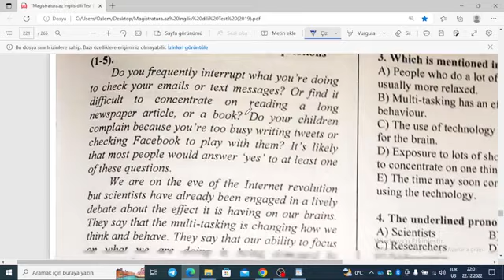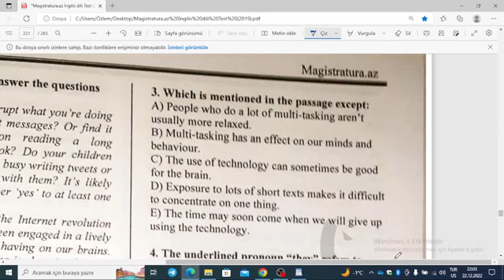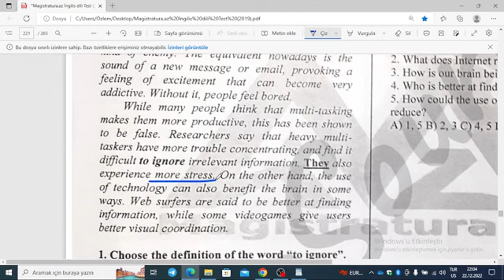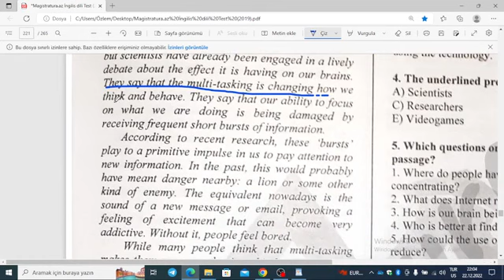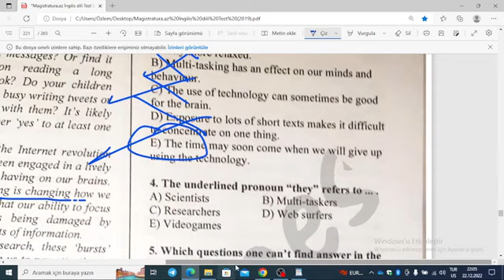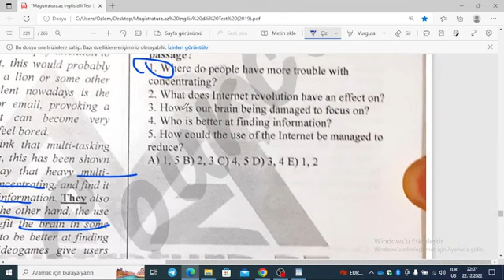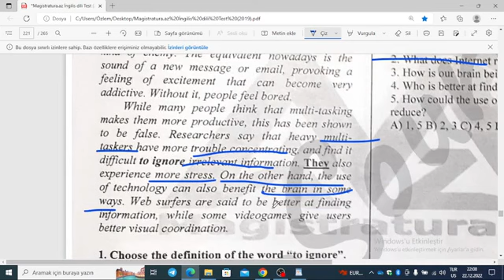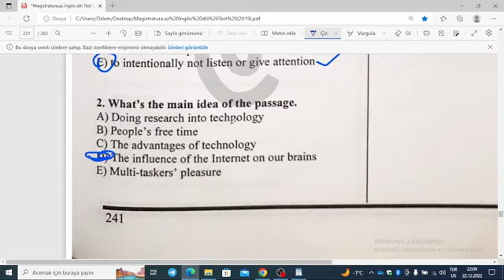magistratura qəbul tipli reading sualı izahı, ingilis dili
magistratura testleri
magistratura qəbul imtahanı
magistratura qəbul 2023
magistratura 2023 qəbul sualları
magistratura ingilis dili reading sualları
magistratura qəbul imtahanı reading
magistratura.az sualları
magistr ol sınaq izahı
mastern1 sınaq izahı
master school sual izahı